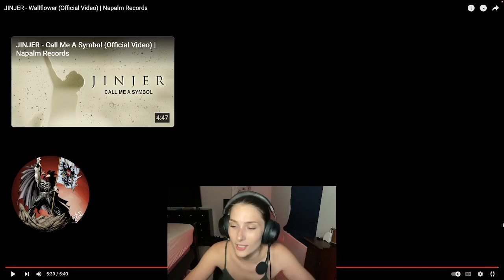POLE DANCER REACTS: "Wallflower" - Jinjer // SO much to process here!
Another great suggestion. Can't thank you guys enough. This Jinjer wormhole is getting really good!

Have any suggestions that you think I'll like? Drop them in the comments below. You rock!

Below you will find my LinkTree, where it has every platform that I'm on.